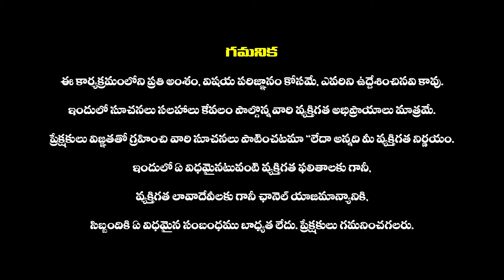Rayapati Aruna Sensational Comments About After Watching Vivekam Movie | Haripriyas Media